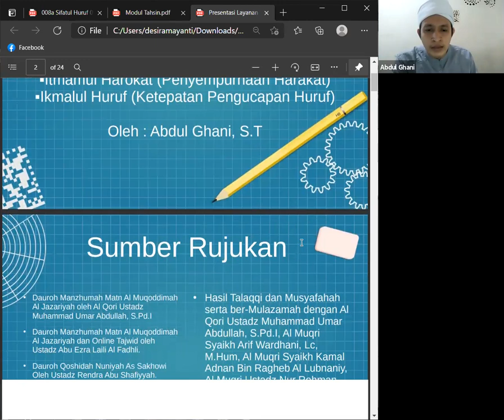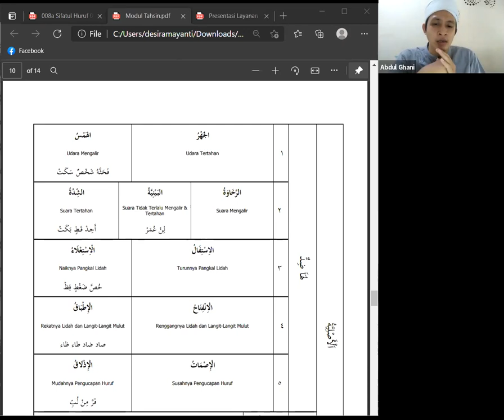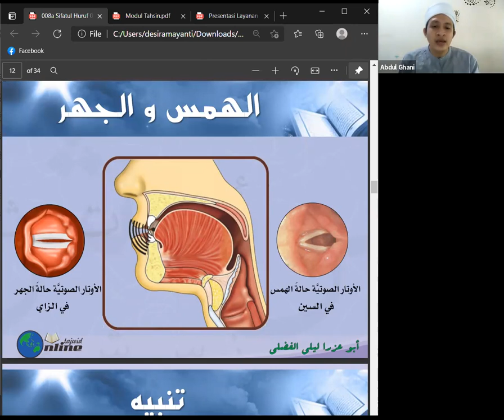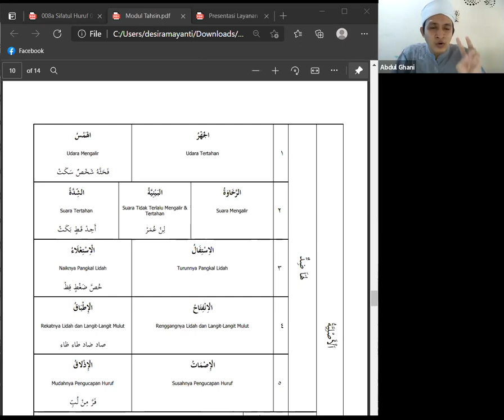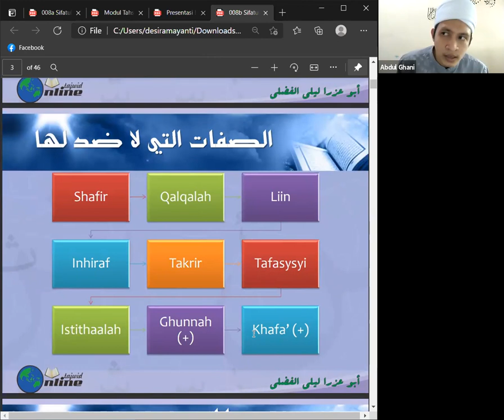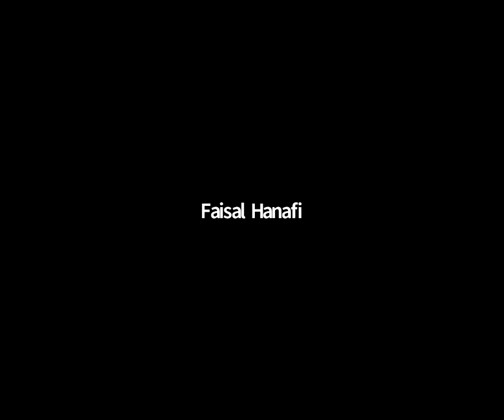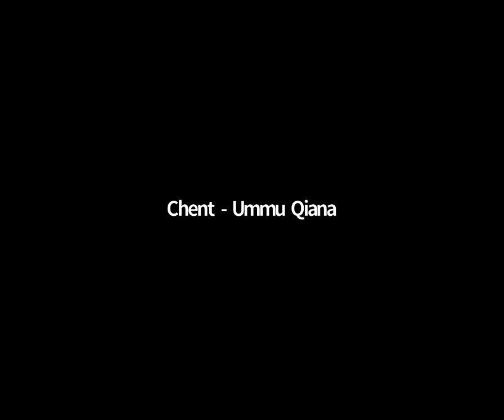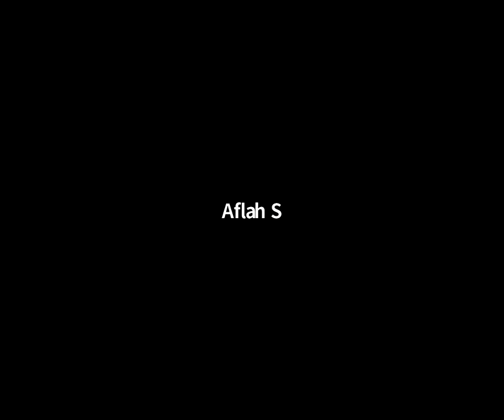Kelas Tahsin Matan Jazariyah - Ustadz Abdul Ghani (12)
Kelas Tahsin Matan Jazariyah merupakan salah satu Program Ramadhan dari Yayasan Askar Kauny, bagi masyarakat khususnya umat Muslim yang ingin memperbaiki Bacaan Alqurannya.
bagi yang ingin bergabung bisa menghubungi nomor dibawah ini :

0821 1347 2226 (Layanan Guru Ngaji Kauny)